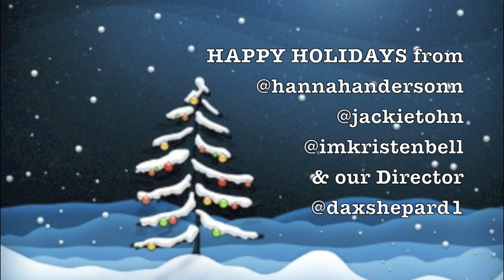Let it Snow - Jackie Tohn, Kristen Bell & Hannah Andersonn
Just a coupla gals (Hannah Andersonn, Kristin Bell & Jackie Tohn) singing Christmas tunes around the fire whilst their Director, Dax Shepard wakes only to introduce the trio.